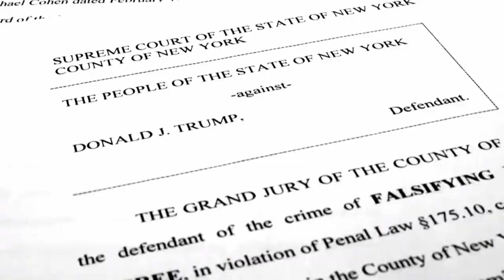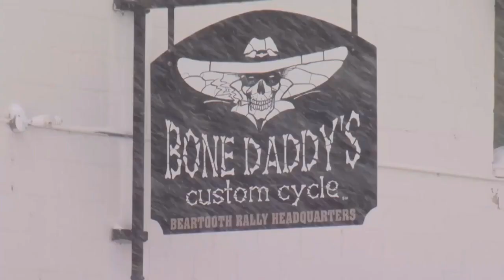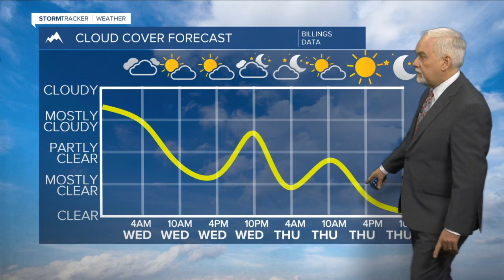MTN 10 o'clock News with Russ Riesinger and Andrea Lutz 4-4-23